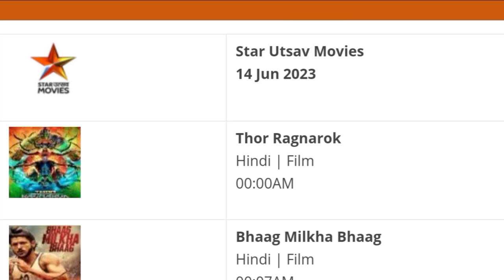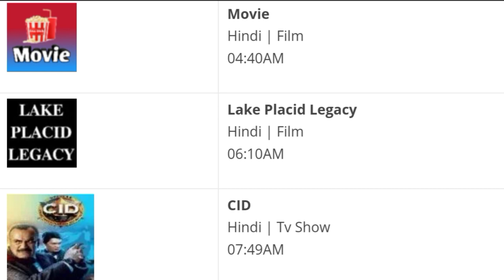DD Free Dish Hindi Movie Schedul 14 June 2023 || DD Free Dish New Update 14 June 2023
Cover Topics :-
1. dd free dish new update today
2. dd free dish breaking news today
3. dd free dish new channel 2021 today
4. dd free dish hindi movie schedule today
5. dd free dish news today
6 star utsav movies movie list today
7 colors cineplex Bollywood movie list today
8 dhinchaak 2 movie list today
9 Dhamaka Movies movie list today
10 sony wah movie list today
11 dhinchaak channel movie list today
12 zee anmol cinema movie list today
13 rishtey cineplex movie list today